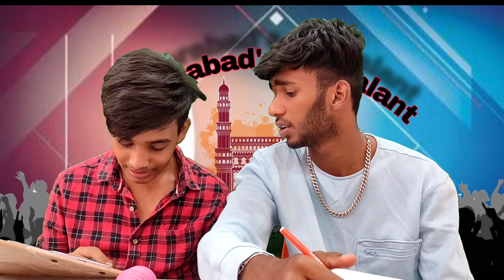Hyderabad's got talent|funny Hyderabadi|Younus Khan official ❤️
Hello everyone,
and please suggest some video for next video

instagram I'd @younuskhannnn___

thanks youuu ❤️